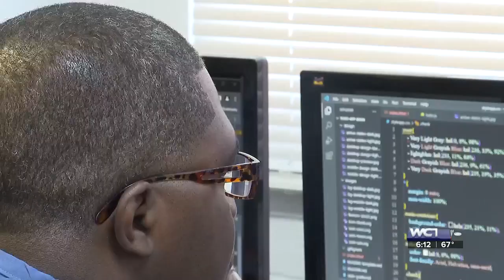Program aims to help Wakulla Correctional Institute inmates learn web development, life skills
The Persevere Program is a year-long course focusing on training inmates to become full-stack web developers.